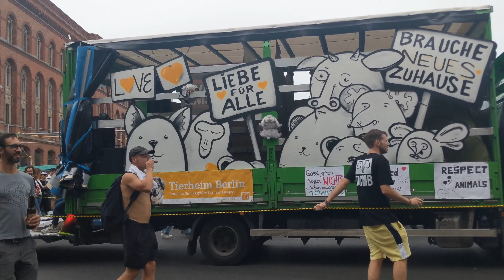Zug der Liebe 2023 - Berlin 4K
Wagen 1: Haus der Demokratie und Menschenrechte, Schall und Rauch
Wagen 2: Tierschutzverein für Berlin und Umgebung Corporation, DCMB Records
Wagen 3: Love Foundation, junk-E-cat
Wagen 4: Freunde des Mauerparks, Abfahrt B1
Wagen 5: Strassenfeger, Hexenwerk Festival
Wagen 6: Die Freiwilligen im Unionhilfswerk Berlin, Volume Berlin
Wagen 7: Berliner Tiertafel, Der Weiße Hase
Wagen 8: Offbeat
Wagen 9: UNDER Lea’s TRUST, Gun Powder / Operator
Wagen 10: ShelterBox Germany, DEXIT Techno
Wagen 11: Less Talking More Dancing, Space Lama, BOCK.ICK

00:00 Am Friedrichshain
14:44 Otto-Braun-Straße
19:59 Rotes Rathaus